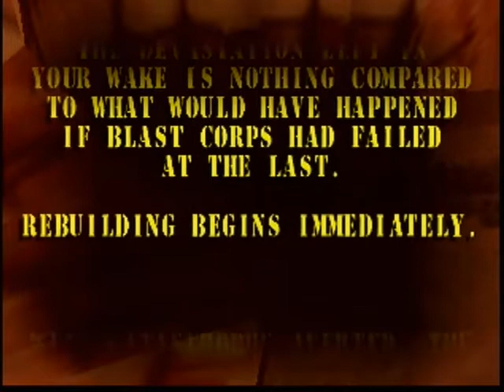Blast Corps Any% Speedrun 28:21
28:15 using SDA timing.
A 22~ second improvement over my previous personal best.